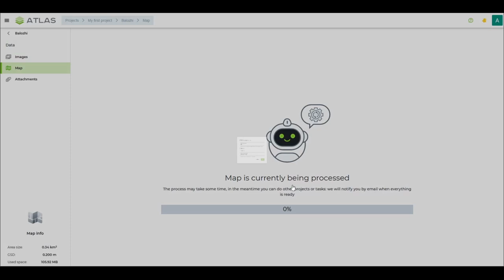ATLAS - How to remove vegetation from DEM creating a true Digital Terrain Model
Photogrammetry gives an accurate surface model. However, it includes vegetation and other objects on the terrain surface. ATLAS offers an easy-to-use tool for cleaning DSM and actual DTM generation. First of all, you need to annotate areas with objects selected for cleaning. Use either manual annotation or automatic AI-object detection to select a certain area. Then apply the "DEM interpolation" tool for selected annotations.

eBook
ATLAS for Civil Engineering

The construction industry is becoming more and more digitized. Drones have proven to be useful at every stage of construction and are driving digital construction further. Drones offer multiple benefits for the civil engineering industry with an always up-to-date digital tween of the construction site, the ability to revise any stage of the development process from the past, and efficient, cost-effective project monitoring tools.

However, building a streamlined workflow for UAV data acquisition and processing is a challenging task. Photogrammetry is only the first step and is covered by many applications in the market, but that is just the tip of the iceberg. Typically, you will also need to do many of these additional time-consuming tasks if you want to generate any significant business insights, for example

● Sharing orthomosaics (interactive drone maps) and elevation mapping with your teammates, clients, subcontractors, etc.
● Comparing the current state of the construction site with the project plan (DXF) from CAD and BIM systems
● Seeing what has changed over time in a particular area of interest.
● Calculating volume measurements and formulating cut and fill reports
● Making accurate DTMs (digital terrain models) by clearing vegetation or manmade objects from DSMs (digital surface models)
● Detecting items on orthomosaics, counting and measuring the size and volume of occupied areas, then exporting PDF reports
● Converting orthomosaics into a plan and exporting the results to tools such as Autodesk Civil 3D, ESRI ArcGIS, etc.

Every step of the process should be backed by a proper tool. We at SPH Engineering understand this very well.